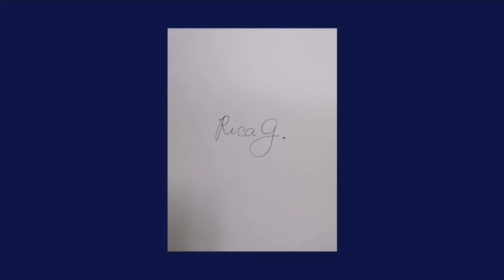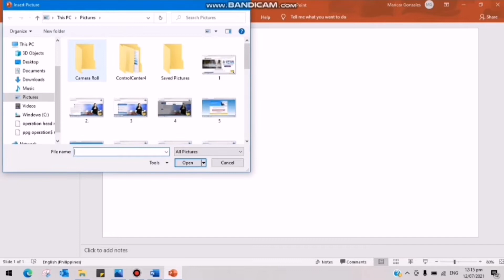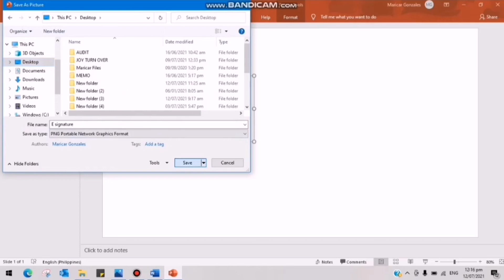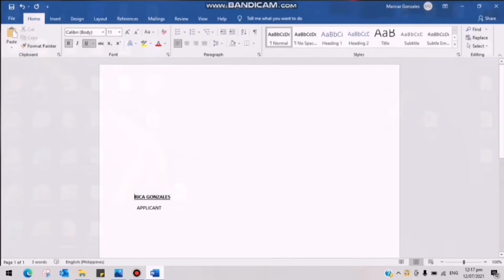HOW TO CREATE E-SIGNATURE || PAANO GUMAWA NG ELECTRONIC SIGNATURE.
Hi Everyone ! I am Rica Gonzales and this is Rica G. Channel. This Channel talks about lifestyle and tutorials.

In this video, I will show you how to make your own electronic or digital signature.

Please consider watching these videos as well;